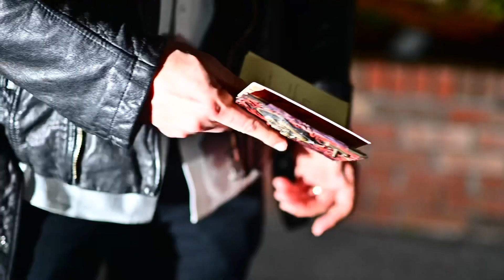KROSS : Name Of The Father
Sometimes the apple doesn’t fall far from the tree. And when there’s nothing else left to eat, one must choose to starve on faith or satiate their curiosity by taking a leap into darkness.

Written By K. Kross
Directed & Produced By Roland Lugo & K. Kross